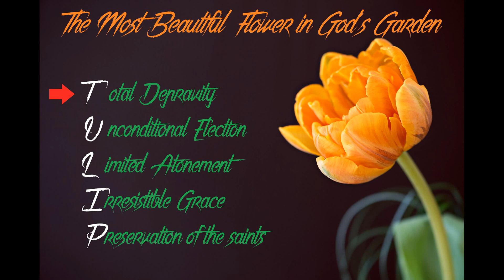T.U.L.I.P - 1. Total Depravity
by
“The doctrines of original sin, election, effectual calling, final perseverance, and all those great truths which are called Calvinism, though Calvin was not the author of them, but simply an able writer and preacher upon the subject, are, I believe, the essential doctrines of the Gospel that is in Jesus Christ.”

– Spurgeon